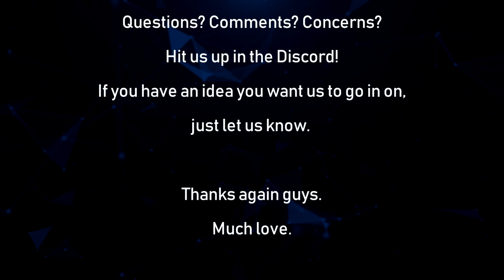The Ungodly Geeks Podcast Episode 84: "It's all beets and toilet paper over there."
So here we go, with episode 84. Woo! It's all bears, beets, and Battlesta- wait no, none of that. There's some stupid news, some ranting, and a little soapboxing. Basically everything you've come to expect from us.

-Joe